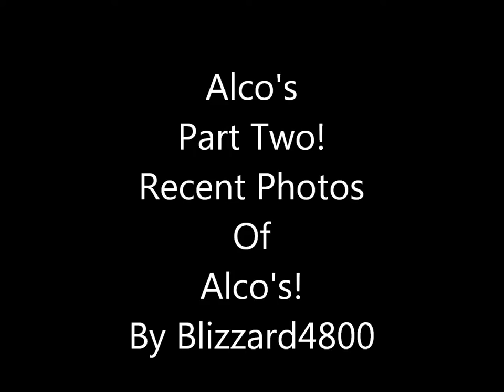Alco's Part 2! Photos of recent Alco's. By blizzard4800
Alco's part two! Recent photos of Alco's. Photos by Jim Gray. 1/1/12.